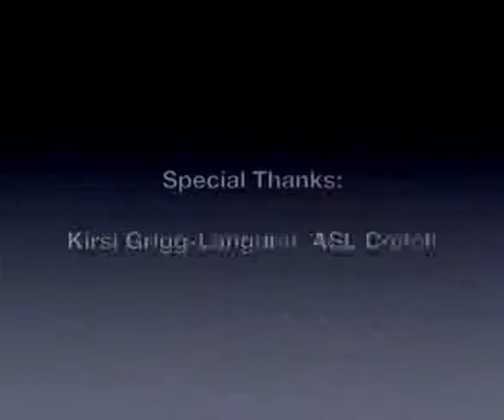Reminder: Interim Appointments for RID Board Vacancies (Deadline August 31, 2013)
Interim Appointment

This message serves to remind RID members that the RID Board of Directors is seeking to appoint interim Board members to service in the positions of Member at Large, Treasurer, and Secretary.  The deadline for submitting applications for appointment is August 31, 2013.

The Board wishes to emphasize that these positions are temporary, to ensure the Board can continue its work with all positions filled, until the special election to permanently fill the positions. Persons interested, and meeting the position qualifications, are to send their letter of interest and resume to Vice President Walker.

To meet the requirements of Deaf Member at Large, the candidate must be a certified and/or associate member in good standing for no less than four (4) consecutive years prior to candidacy.

To meet the requirements of Secretary and Treasurer, candidates must be certified members in good standing for at least four (4) consecutive years prior to candidacy.

Process for appointment:
• Interview(s) of candidate(s) will be completed no later than September 9, 2013.
• Upon completion of the interviews, the RID Board of Directors deliberates and decides.
• The announcement of the appointed interim officers will occur no later than September 14, 2013.